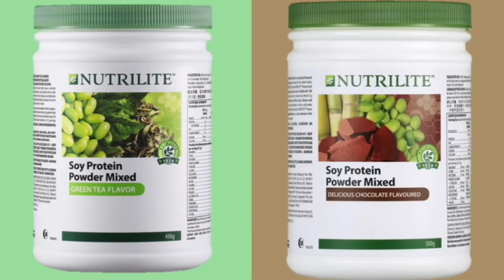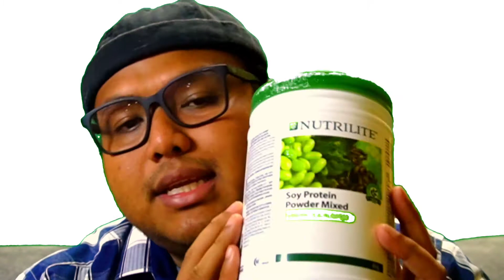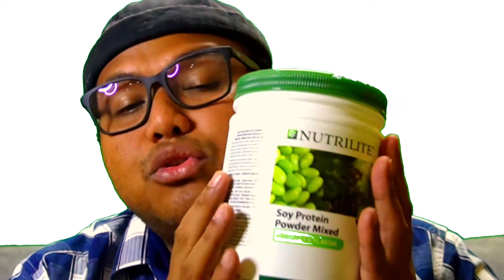CERITA NUTRILITE PROTEIN